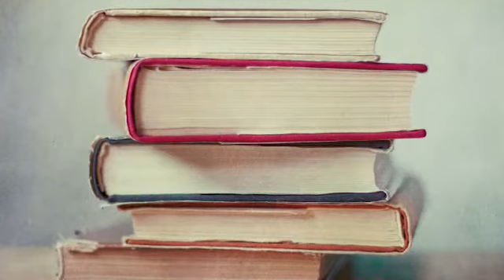Issues Before & After Marriage || Best Sexologist in India || 098110 92140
Shadi se pahle aur Shadi ke baad.

Issues Before Marriage & After Marriage Consult Dr. Ashok Gupta
17, First Floor, DDA Rajasthali Market, Pitampura, Delhi - 110034. (Near Pitampura Metro Station pillar no.365).